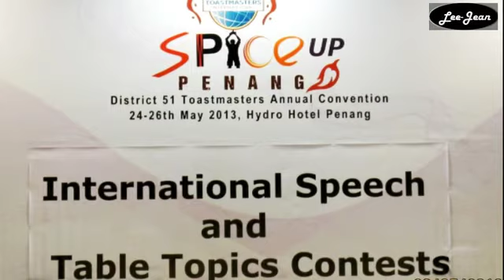District 51 Mandarin Toastmasters winners 2013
The winners for the Toastmasters International District 51 Mandarin Speech & Table Topics contests held on 26th May 2013 at Hydro Hotel, Penang. Congratulations